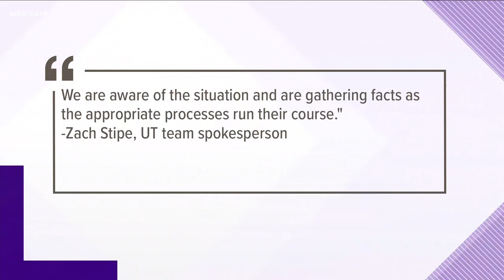UT football player arrested in Florida for punching a police officer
Kenneth George, 22, a red shirt junior defensive back was arrested early Thursday morning in Miami Beach.